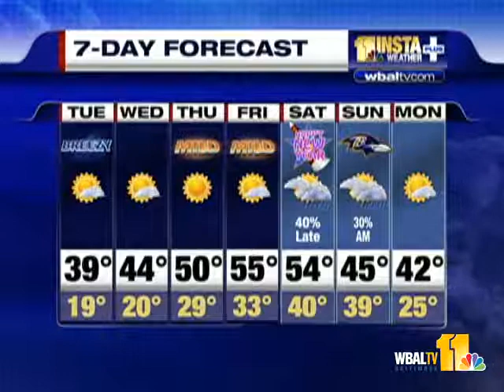Hold On To Your Hats ...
11 Insta-Weather PLUS meteorologist Tony Pann details the windy night in store for Baltimore.